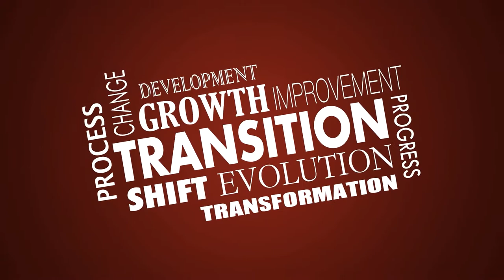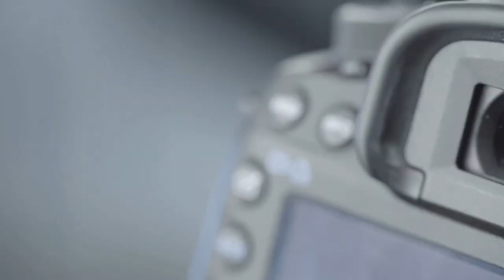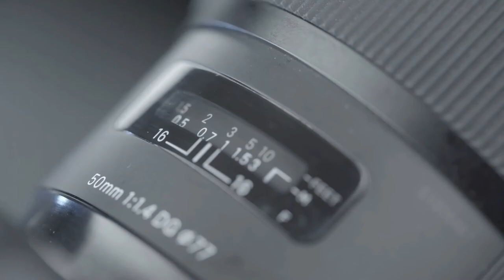Goals Are An Illusion and Temporary - Don't Set Goals, Go For Your Transformation Instead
Goals are an illusion, and I don't believe in goal setting, and because of that, I have discussed what that means and why you should be considering how to transform your life and make a real change. Learn how to transform yourself so that will help you to achieve what it is that you desire. Is there a difference between transformation and goals and if so why do we need to consider one before the others. To transform your business starts with you. You are the business and goals are an illusion that should be replaced with the power of transformation. Should you set goals?